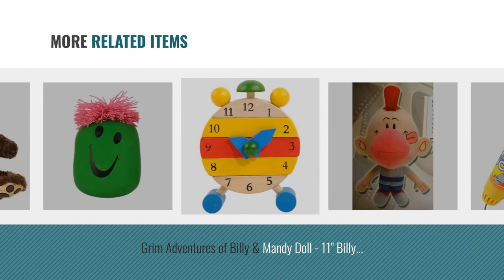Top 10 Mandy Toys & Games [2018]: Ty Beanie Babies Boos 36851 Mandy the Blue Poodle Boo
Black Friday / Cyber Monday Ty Beanie Babies Boos 36851 Mandy the Blue Poodle Boo by Ty Beanie Boos

Black Friday / Cyber Monday Mandy Yellow Lab by Douglas Cuddle Toys

Black Friday / Cyber Monday Ty Beanie Babies Boos 37263 Mandy the Blue Poodle Boo Buddy by Ty Beanie Boos

Black Friday / Cyber Monday TY Beanie Baby - MANDY the Panda Bear by Ty

Black Friday / Cyber Monday Ty Beanie Boos Mandy - Panda Regular by Ty Beanie Boos

Black Friday / Cyber Monday Mandy Kids Echo Microphone Mic Voice Changer Toy by Mandy

Black Friday / Cyber Monday Grim Adventures of Billy & Mandy Doll - 11" Billy Plush by Kelly Toy by Kelly Toy